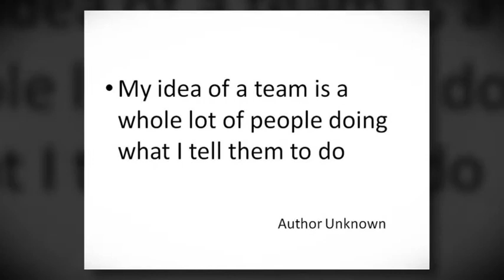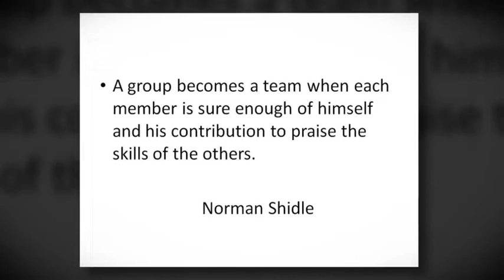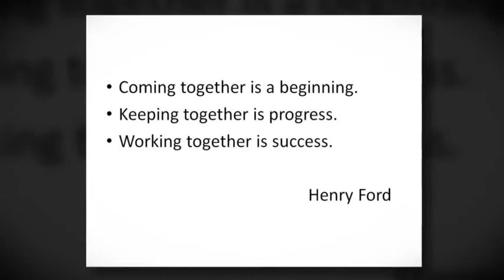The power of teams.mp4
Team Performance - some times we make it too complicated, other times we take it for granted.  How many of these do you see in your team?